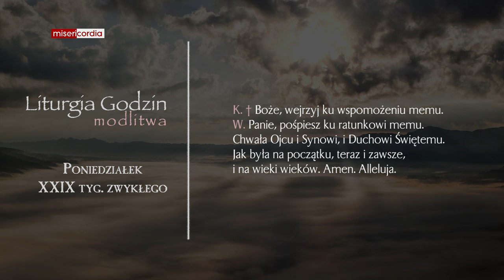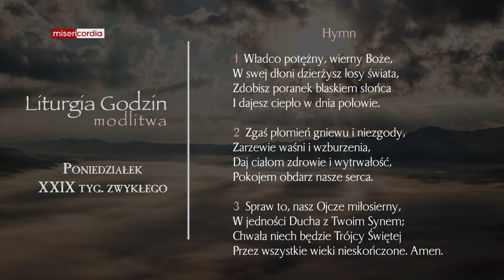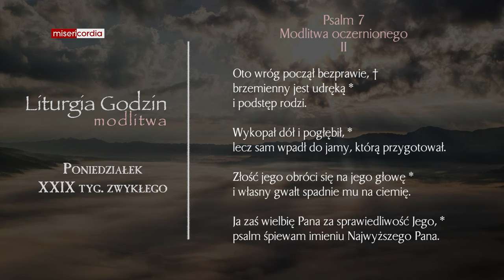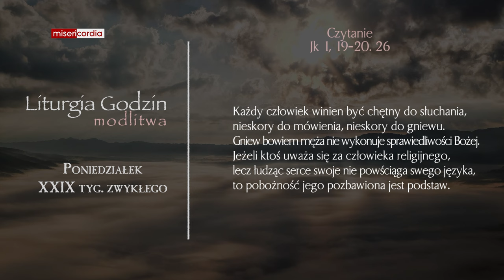Liturgia Godzin | Modlitwa Południowa | Poniedziałek, XXIX tyg. zwykłego